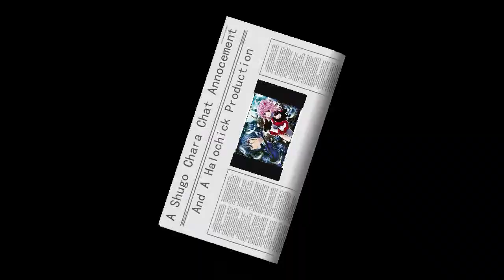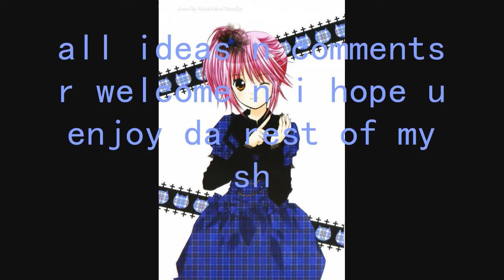shugo chara annocment 2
hope u enjoy this everything will b said in  this. comments plzzzz ppl

cheers